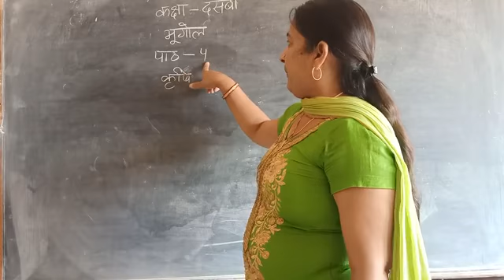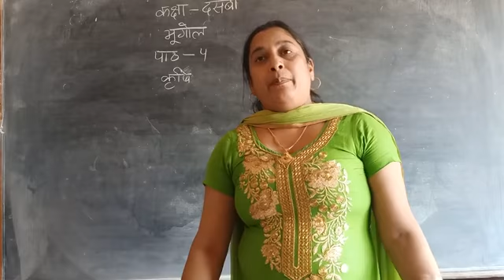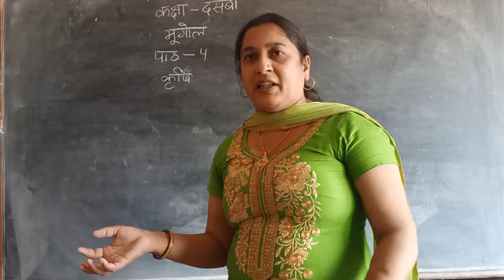avc 10th bhugol